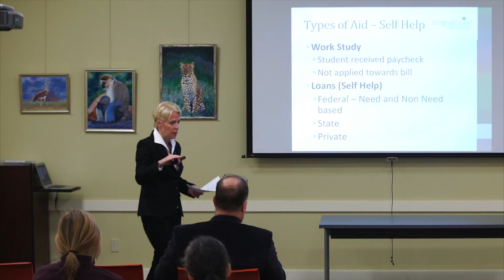What is "Work Study" and how can it help fund my college education?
So you've received your award letter and "Work Study" is listed as a line item to fund your education.  Watch this weeks Tuesday Talks with Liz and understand what this means, who can receive this and how this can help fund your education.

To sign up for free college admissions tips and information from Signature College Counseling go to: